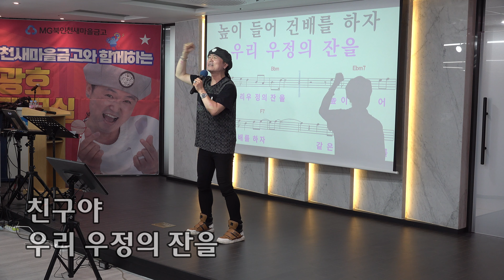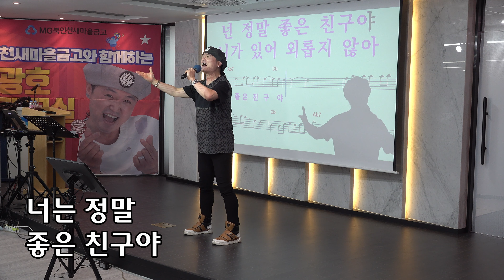천년지기 /원곡 유진표 /송광호노래교실 (MG 새마을금고 북인천 두리)